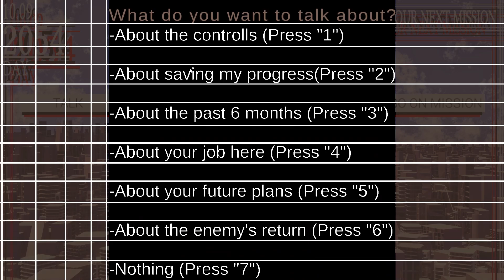Project CORE: Field Commander About the Enemy's Return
I hope you enjoy this video :)